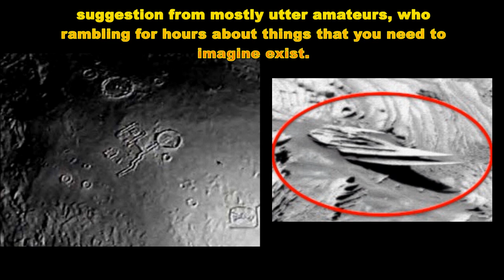Alien Bases? No.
There are many Youtubers who produce videos about pyramids on mars or moons that are civilisation ships, but the evidence is always sketchy and often presented by unthinking believers.